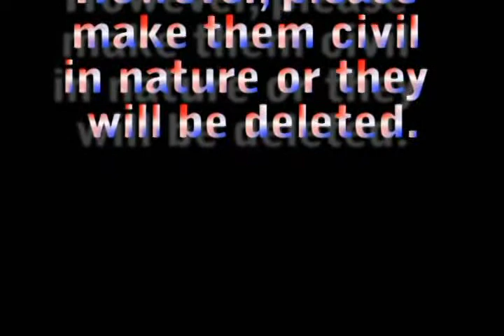The American Revolution Revisited2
This is the second half of my reading of "The American Revolution Revisited" by Timothy Baldwin.